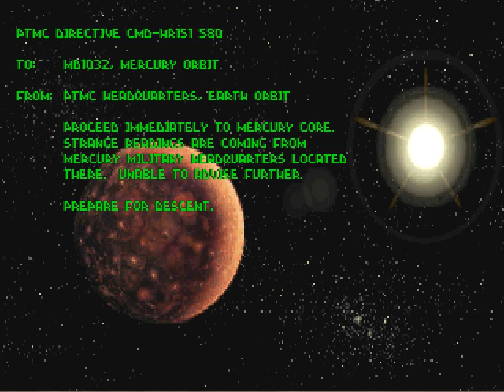Descent Level 6: Mercury Solar Lab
Just testing new drums. And clean guitar. The snare isn't quite final, and it's a bit of a surprise the way the bass drum came out. Game06.mid has a doubled bass drum track by the way. It's not that loud on most MIDI files. Descent itself has a different note volume compared to the same game MIDI files extracted by DTX; Space Voice as an example is muter in-game.
Also, if you've ever wondered why everyone always gets hit in a gameplay video, it's because video recording tends to make the PC less responsive in-game.
This is Silverspring 1.6 alpha Soundfont on Coolsoft Virtual MIDI Synth 2.8.0.
In Descent, the soundtrack does sound this good. It's almost like a studio synth mix of the game soundtrack. Well all right, the drums are still a bit raw. Instrument balance is still a tad too loud, this might get fixed in the future.